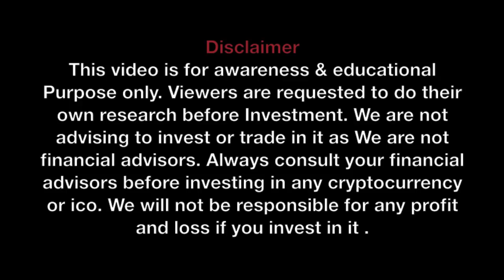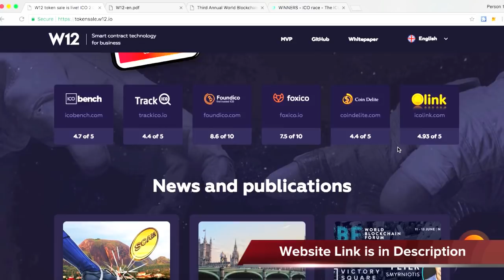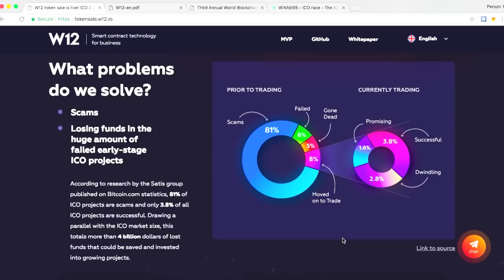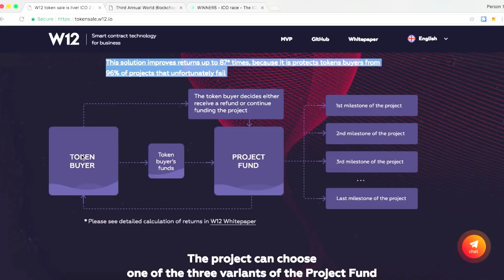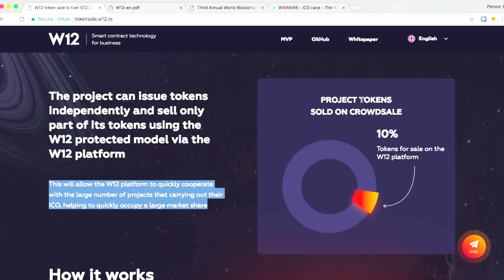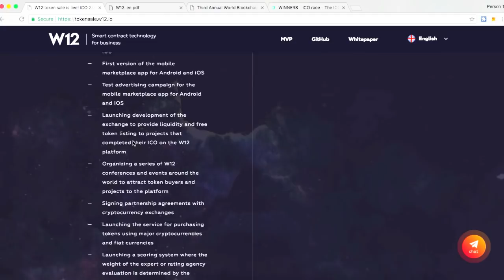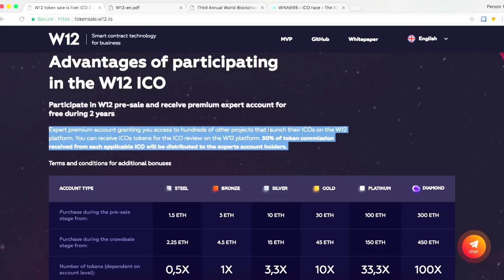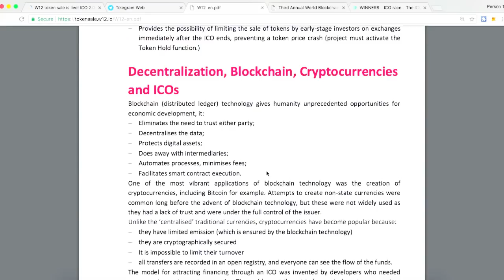अब नहीं डूबेगा ICO में पैसा l W12 Platform जो बचाएगा SCAM ICO में आपका पैसा डूबने से - W12 Review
In this video you will get the full details about W12 project , अब नहीं डूबेगा ICO में पैसा Platform जो बचाएगा SCAM ICO में आपका पैसा डूबने से - W12 Review in detail

Indian Exchange जो अभी भी 5 July के बाद भी दे रहा INR Rupees में Bank withdrawals - BitBns

घबराइए मत l जानिये, RBI BAN के तीन तोड़, आराम से ले पाएंगे बैंक में पैसे 5 July के बाद भी